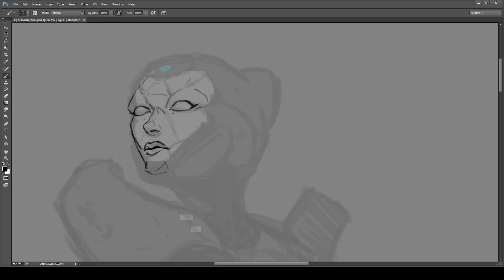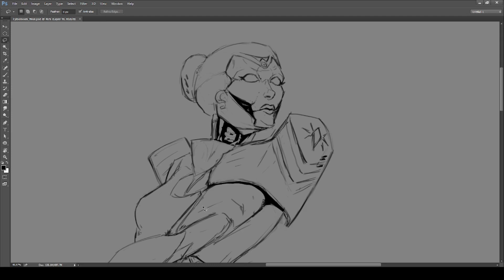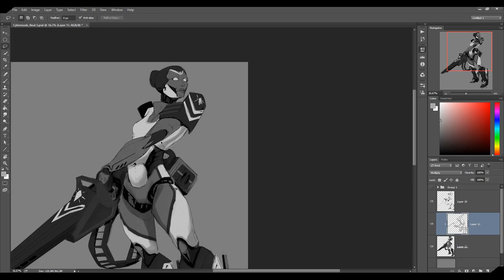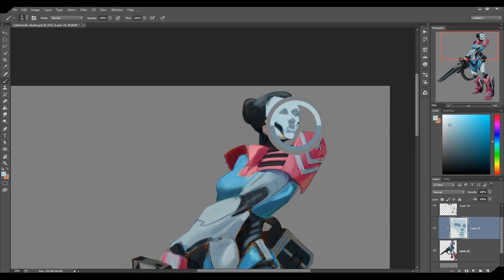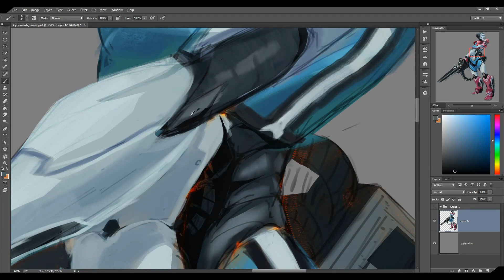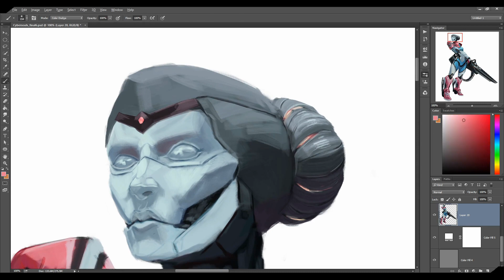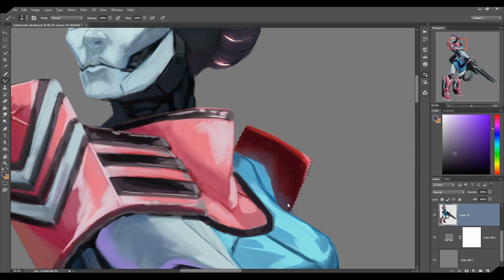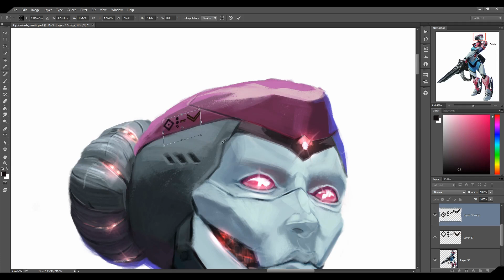Painting process - Cybersouls - "Starseekers' Guide to Draken Star"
[ENG/PTBR]

Hey guys,
Here is a bit of the painting process for this Cybersoul character that I made for a sci-fi fantasy setting for 5e, "Starseekers' Guide to Draken Star", by @TheDungeoncast.

[Commissions OPEN]

Salve rapazeada,
Aqui vai um pouco do processo de pintura desse Cybersoul pra um cenário de fantasia Sci-fi de 5a edição, "Starseekers' Guide to Draken Star", por @Thedungeoncast

Falou, valeu!

1. leon chang - cinnamon speedway
2. Hyleo - Dream Eater
3. Synthion - Xylitol
4. Snail_s House - Starchild
5. Bear bear _ friends - MOCHI